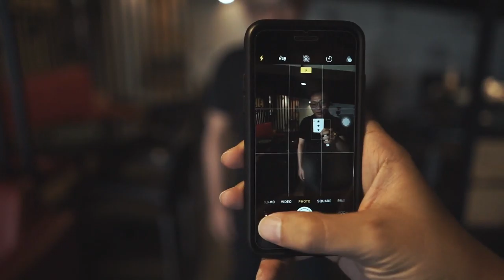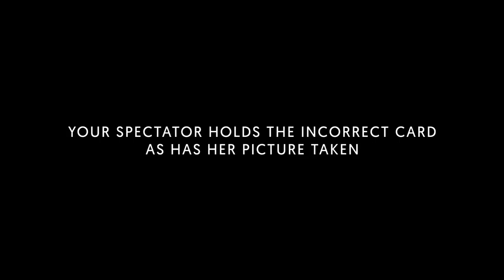KLIK by Agus Tjiu